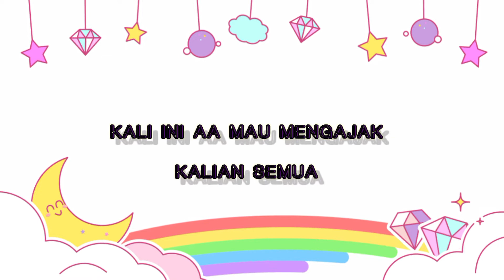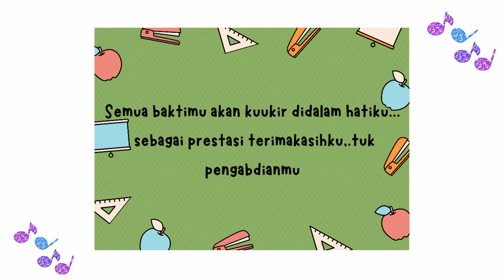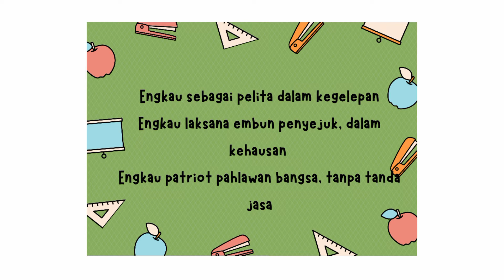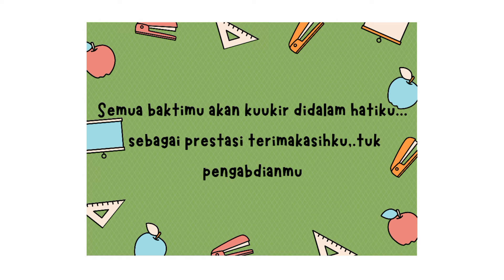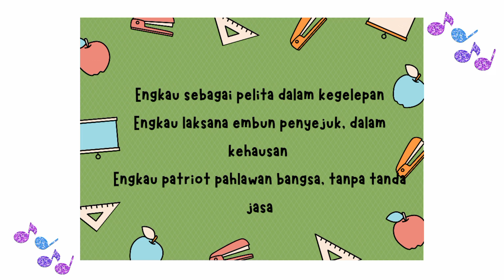LAGU WAJIB NASIONAL - HYMNE GURU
lagu ini mengingatkan kita supaya ingat jasa guru kita selama mendidik kita dijenjang sekolah ...